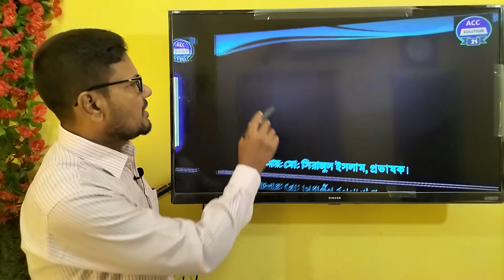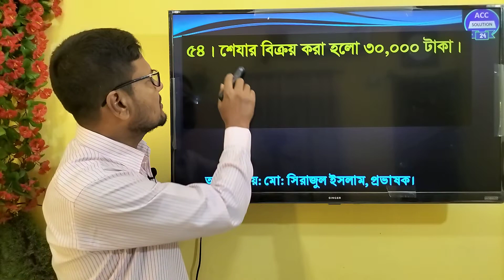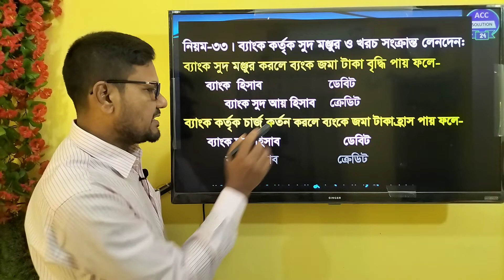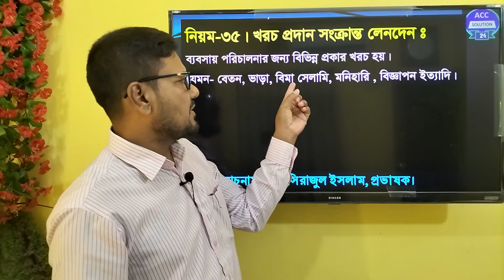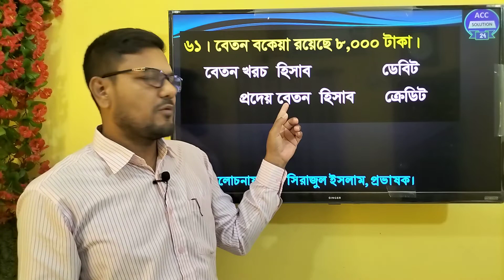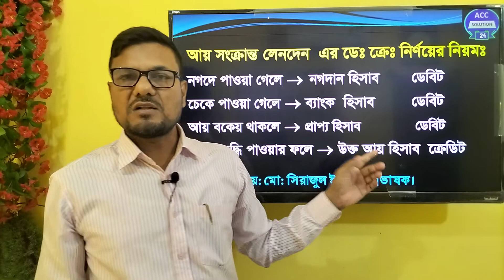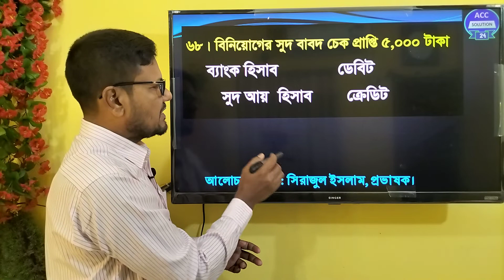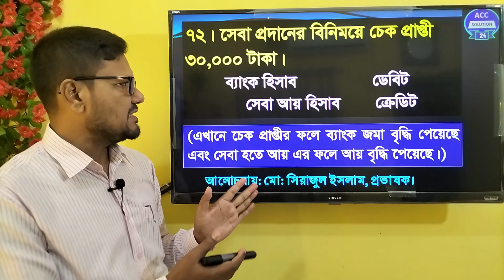হিসাবের ডেবিট ক্রেডিট নির্ণয় || Accounting solution by seraj sir